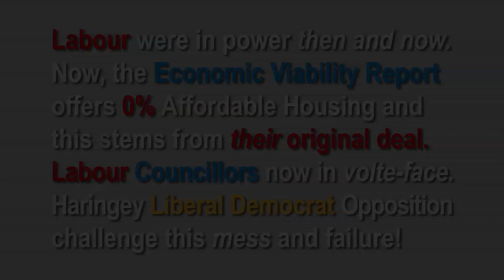Cllr. Natan Doron speaks about a Viable Solution at Hornsey Town Hall—Haringey Council.mp4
London Haringey Crouch End Ward New Labour Cllr. Natan Doron speaks at a Full Council meeting about a Viable Solution at Hornsey Town Hall—meeting on  24th Jul 2017 730 pm.